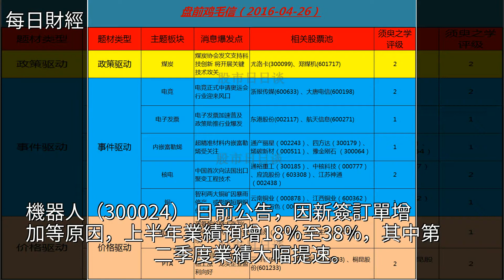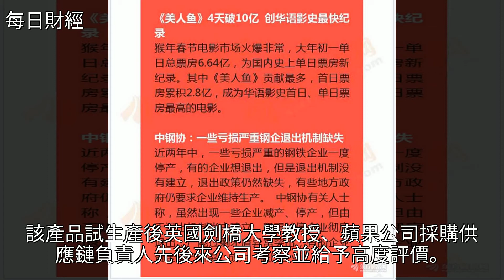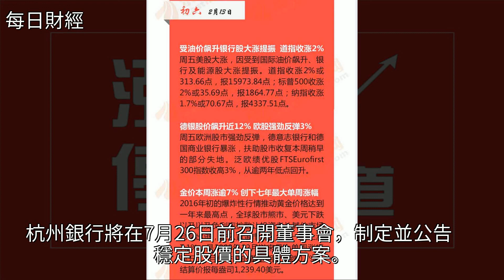股市早知道：7月17日A股市場消息彙總，三大報內參！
股市早知道：7月17日A股市場消息彙總，三大報內參！股市早知道：7月17日A股市場消息彙總，三大報內參！藍籌股 科遠股份 龍芯 綜藝股份 華聯股份